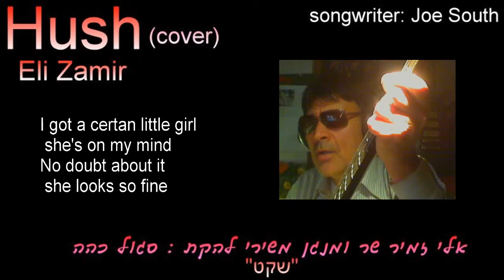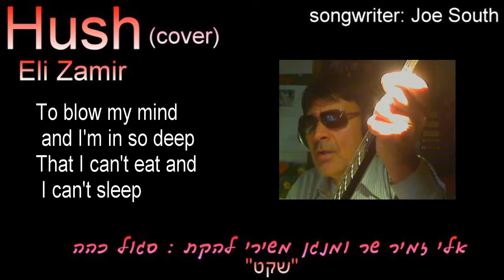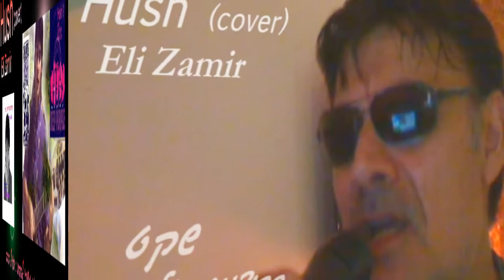Hush(cover)Eli Zamir/אלי זמיר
אלי זמיר שר ומנגן משירי להקת: סגול כהה
"שקט" songwriter: Joe South